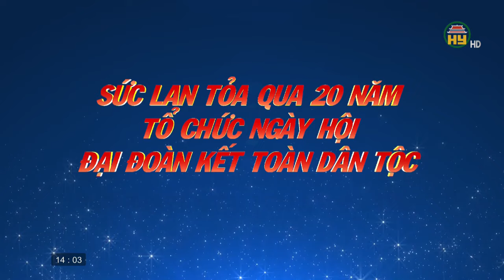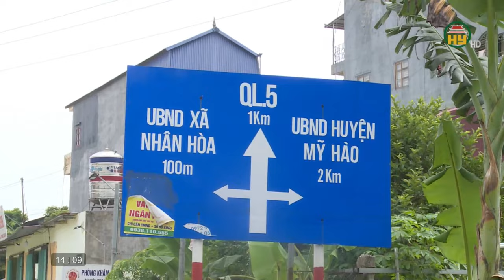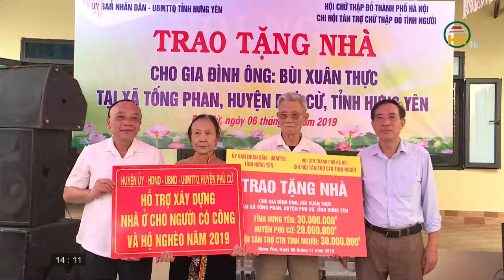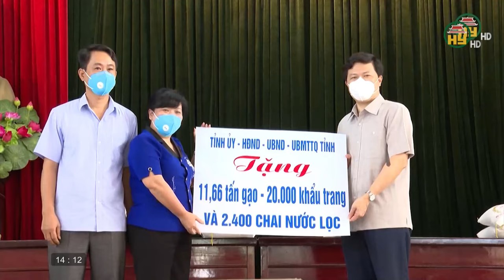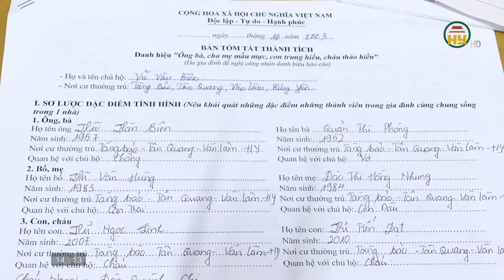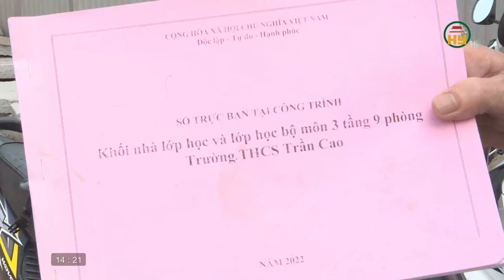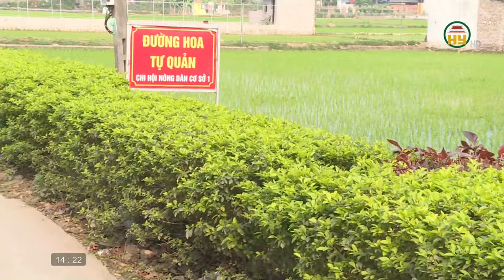Sức lan toả qua 20 năm tổ chức Ngày hội Đại đoàn kết toàn dân tộc